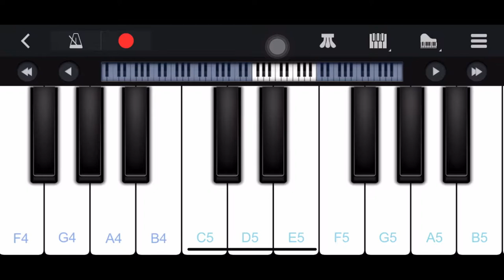Yo Nepali Sir Uchali - Easy Piano Cover